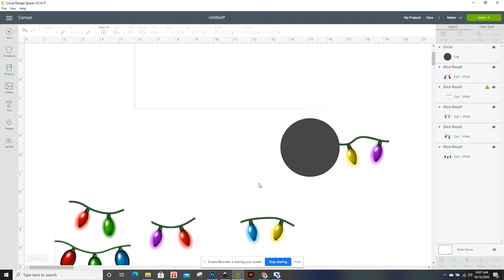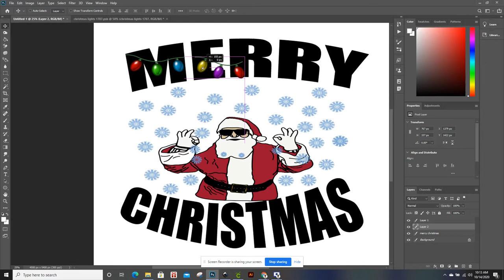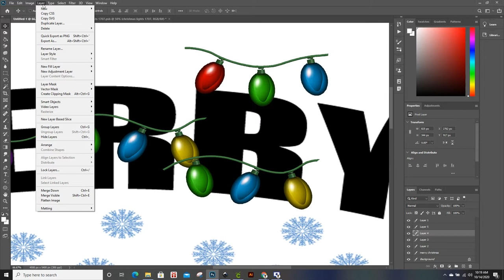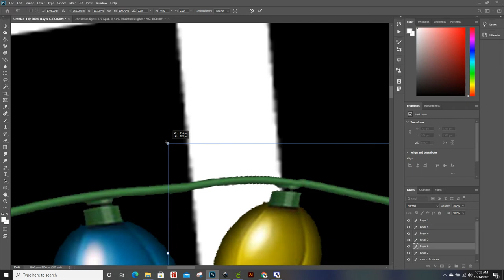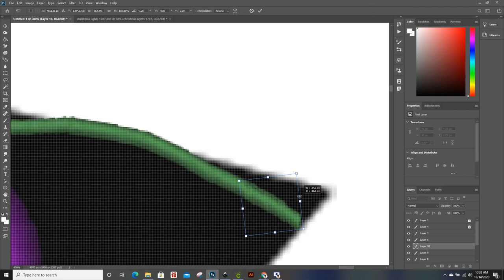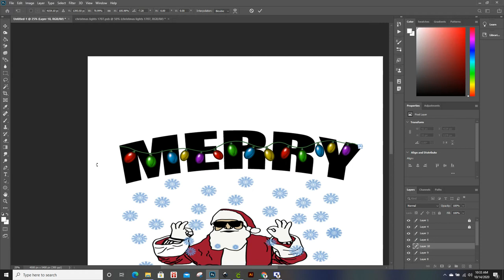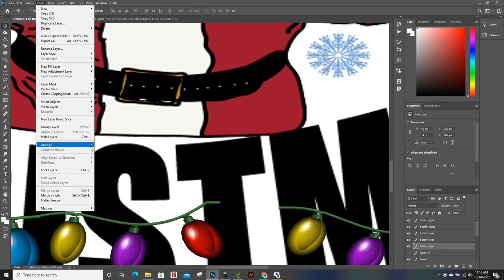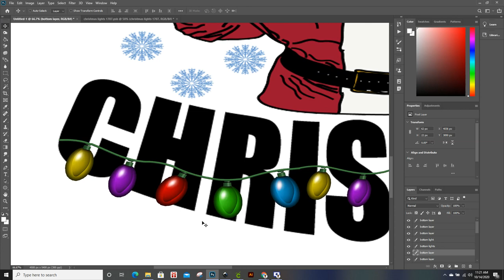Adobe Photoshop Tutorial- Alignment Tips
This is a New Christmas Design. Adobe Photoshop is a software to use. In this video The photo Progect was the Light strips. I had to use Adobe to align and blend the light strips. I'm Not a professional still trying to learn the software. Send me Some tips and advice please. Photoshop with Adobe.